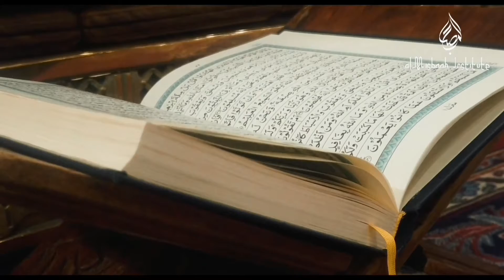Seerah - Seal of the Prophets 036-Journey to Taif-by Sh Mateen Peracha